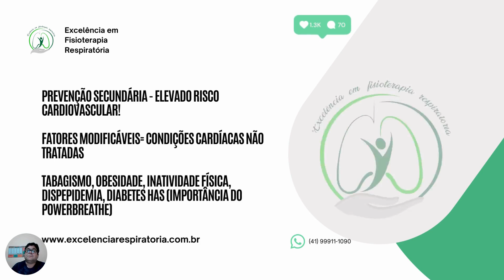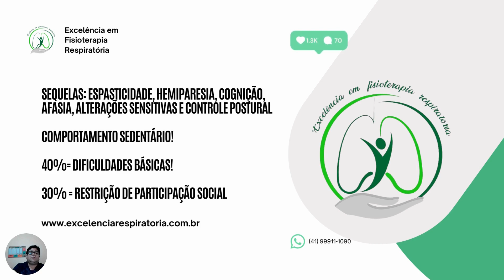🧑‍🎓Reabilitação cardiovascular pós AVC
🫁🏃‍♂️Vídeo informativo

🫁🏃‍♂️Treinamento Respiratório - uma franquia da Excelência em Fisioterapia Respiratória

🫁🏃‍♂️Química: Educação, sociedade, cidadania e Vida!